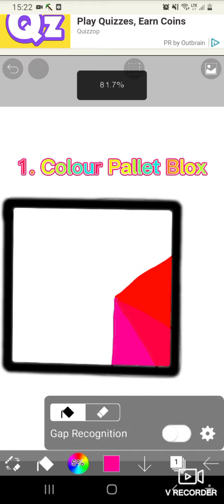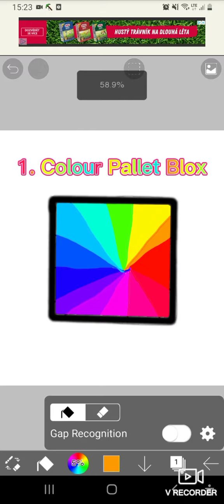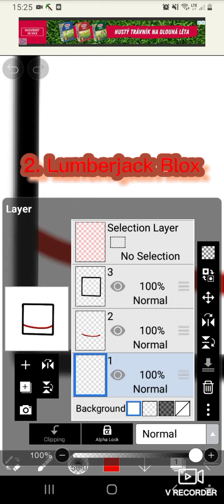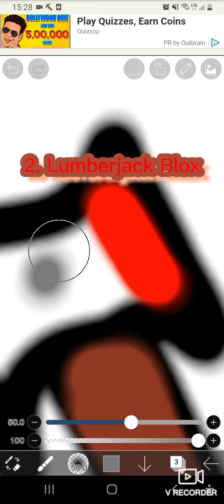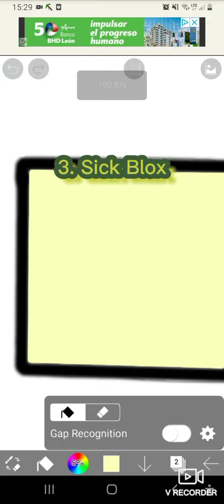Drawing Blox for FTB! #3 [ IbisPaint X ]